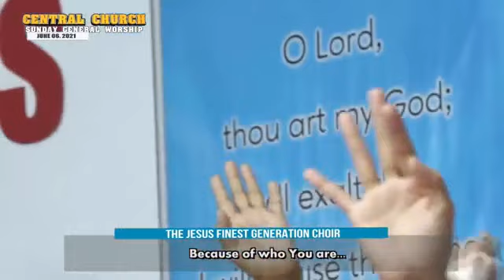JMCIM | Because of Who You Are | Finest Choir | June 6, 2021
JFGC Because of Who You Are